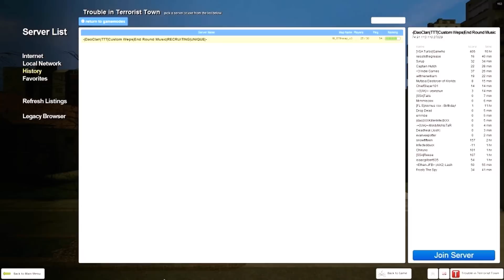[Trouble In Terrorist Town] Bane, |DAO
Hello, My name is Bane. After Fleeing Batman I decided to lay low on a local TTT server. Watch to satisfy your amusement, then after like and favorite the video or I will find you.